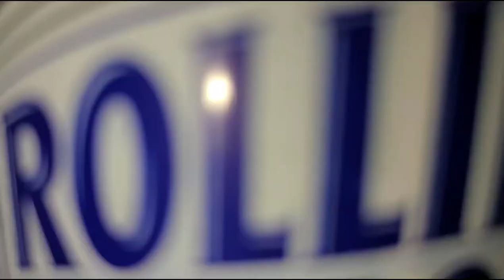GORDON RAMSEY WINGS: A FISHING VLOG (My take away on his recipe, and my top 3 spring lures!)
LIKE/SUB! CALL ME AN IDIOT IN YHE COMMENTS!

Late evening grilling session. My poor attempt to recreating Gordon Ramsay's Game Day Wings! I'm no pro chef by any means, so I am taking away the cooking skills to talk about my go to lure choices for the bedding and spawning season in West Virginia!

Not sure if YT allows this, but here is his video. I added one ingredient to mine though... Frank's Red Hot Buffalo Dry Rub!